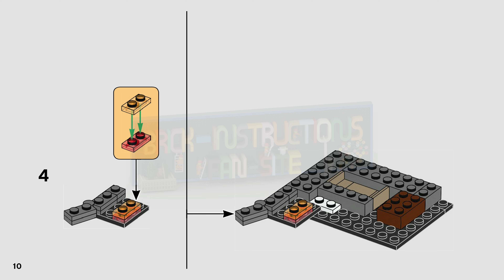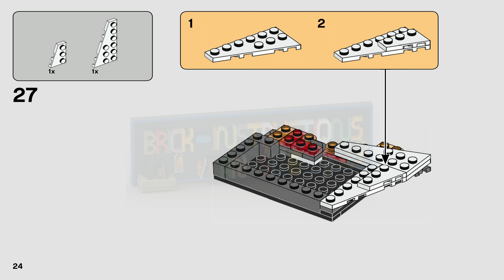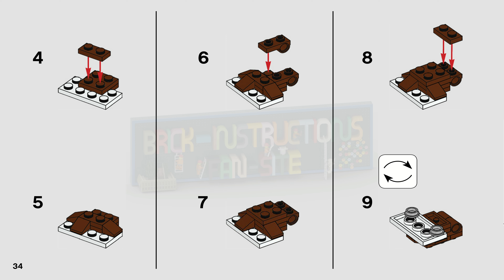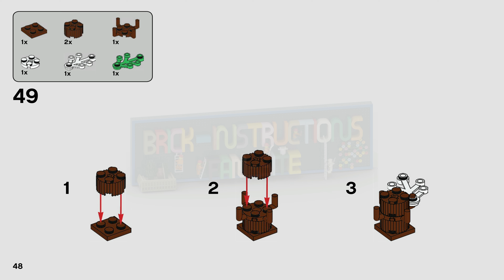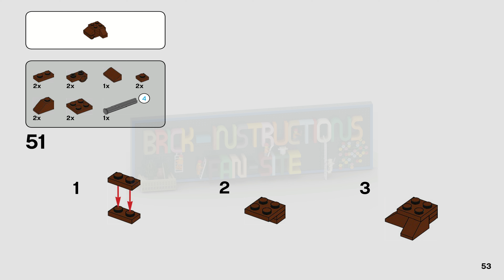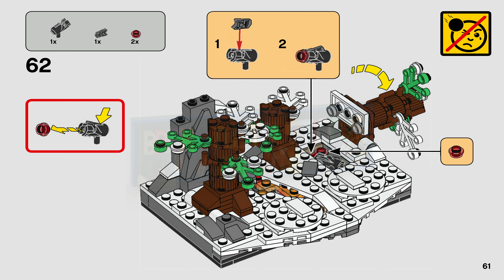LEGO instructions - Star Wars - 75236 - Duel on Starkiller Base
This LEGO set belongs to the Star Wars series